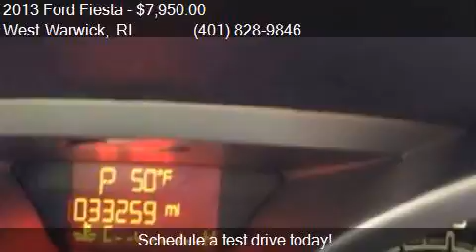2013 Ford Fiesta SE 4dr Sedan for sale in West Warwick, RI 0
This 2013 Ford Fiesta SE 4dr Sedan is for sale in West Warwick, RI 02893 at G and B Automotive Sales and Service.

Engine: 1.6L I4
Transmission: Automatic 6-Speed
Color: Silver
Mileage: 33259
Contact G and B Automotive Sales and Service 1039 Main St. West Warwick, RI 02893 to test drive this 2013 Ford Fiesta SE 4dr Sedan today.